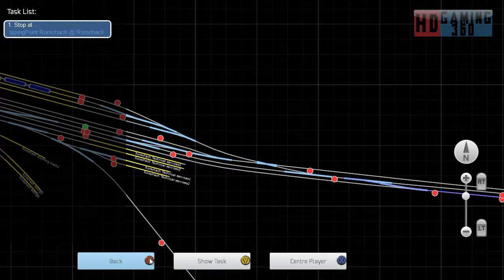Train Simulator 2016 - SS - Three Country Corner - Night Train No Business Like Snow Business Part 3